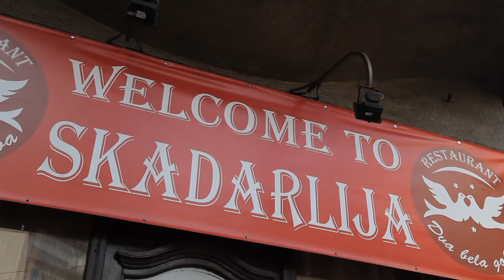Party Planet: Belgrade, Serbia Adventure Part 2